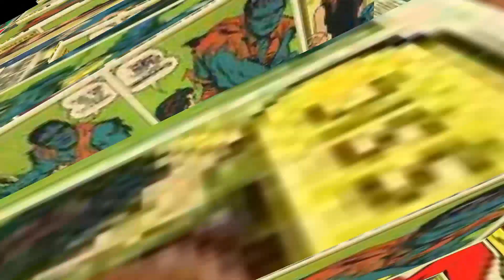MARVEL'S AVENGERS: BLACK PANTHER - WAR FOR WAKANDA | FINAL BOSS FIGHT!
The King is here. The Hidden Beautiful City is here. Yes, King T'Challa aka The Black Panther and the city of Wakanda, have finally arrived in Marvel's Avengers with the Expansion DLC called "WAR FOR WAKANDA"!